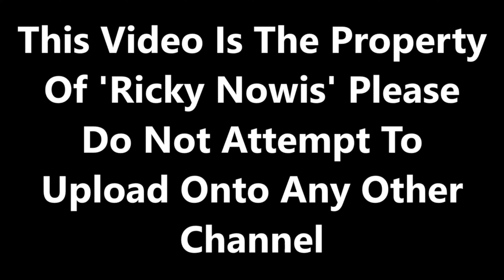Trains at Leeds - 30/11/2023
Filmed on 30/11/2023. So, as it is getting ever closer to the best season of all, we decided to head back out and about for another stella day in West Yorkshire. For the first of 5 stations of the day, we begin the day with an early morning rush hour trainspotting session at Leeds. (Season 10 Episode 35)

Well, we do indeed do say farewell to a true rail icon which has now reached the end of the line. Yes, the Transpennine Express Nova 3's. Although, its been a rocky road for them with teething issues and the recent 'Crackgate' incident, these Nova 3's are getting withdrawn with the future of the MK5 sets remaining unknown as they will be heading into storage. Sadly, this is due to the government decision to withdraw them. All we can say is we wish for all the best of the MK5 stock, wherever they will go. God Speed Nova 3.

But, every cloud does have a silver lining as the best of British Derby built class 91's are still performing very strongly between Leeds and London Kings Cross. Luckily, we see the daily working from Skipton to London Kings Cross worked by a 225 set. Also, with the recent news from LNER is they have invested into some electric multiple units built from CAF but all to be shown in the future.

Flickr: ricnowis
Facebook: Ricky Rail Sharing Community

MMXXIII